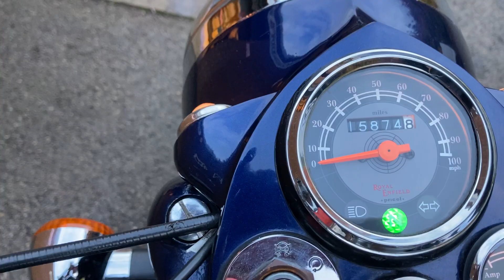BLUE ELECTRA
HERE WE HAVE A BULLET ELECTRA X FOR SALE. IN BLUE THIS BIKE LOOKS GREAT. A NICE BIKE TO RIDE AND RUNS PERFECTLY. FITTED WITH A REAR RACK, TOP BOX AND HEATED GRIPS.

Eddys Moto Tadcaster — UNIT 1-2 GUARDIAN PARK LS249SG